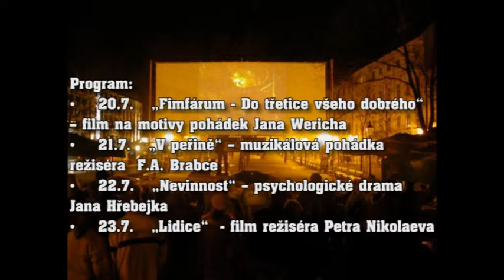LOVOSICE: Kinematograf bratří Čadíků přiveze české filmy (TV Litoměřicka)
I letos budou mít občané Lovosic a okolí možnost navštívit pojízdný Kinematograf bratří Čadíků. Filmové léto v lesoparku Osmička potrvá čtyři dny od pátku 20. do pondělí 23. července. Začátky projekcí jsou stanoveny na 22. hodinu. Letos jsou připraveny české filmy: Fimfárum - Do třetice všeho dobrého, muzikálová pohádka V peřině"  režiséra  F.A. Brabce, psychologické drama Jana Hřebejka Nevinnost a drama Lidice.